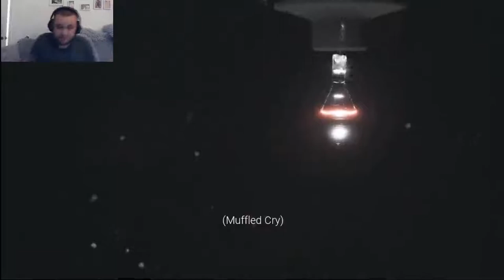Visage Lucy story Part 1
part 1 of the visage story il be playing though the story and bring more videos on this gaming is you like the video leave like and sub and leave a comment and let me know what you think stay safe